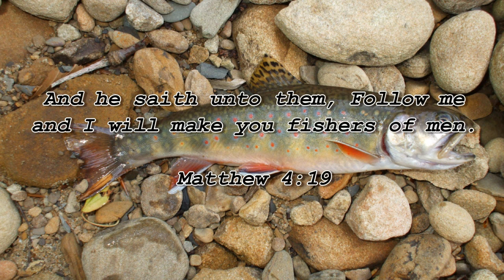NATIVE TROUT FISHING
Springtime native brook trout fishing in West Virginia.